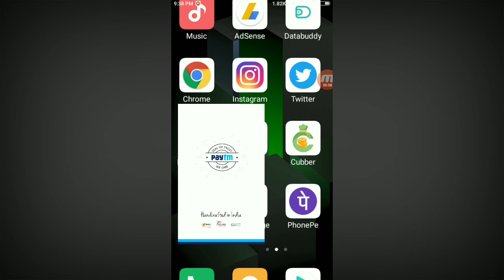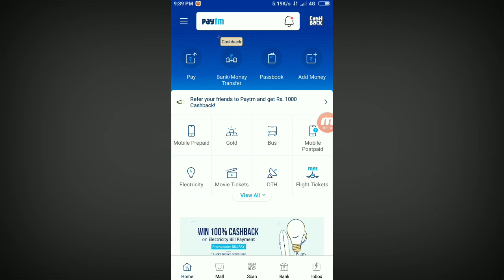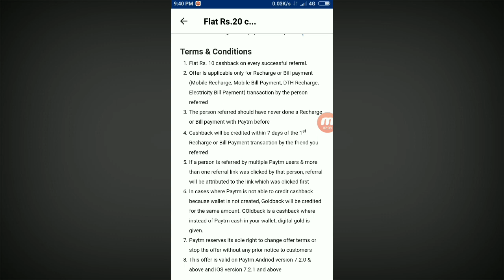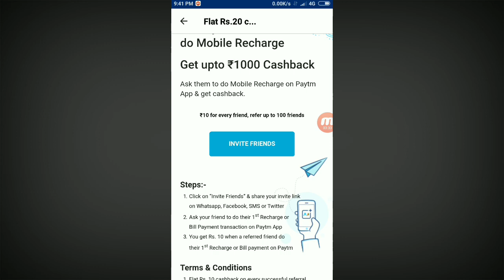(Loot) ₹10 Per Refer !! Paytm New Refer & Earn Offer !! New T&C !! Earn Upto ₹1000 Free !! Tech Earn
This Video Is Only To Help My Subscribers And Please Watch The Video Till The End.

Note:- This Is Veried By Me And Its Big Loot Offer So Loot It Now.